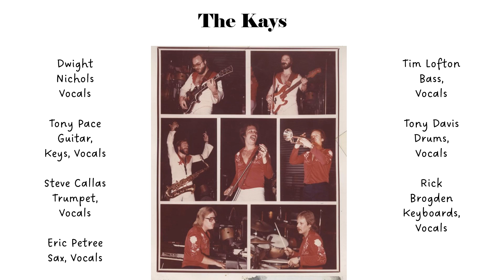Rock Me Baby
The Kays (Kays Band, Fabulous Kays)
Written by Dwight Nichols
Recorded 1980
Studio was in Spartanburg SC
Owned by Marshall Tucker bandmates (only 3)

Living in Asheville we stumbled across this studio and recorded our first single here (not included). We met the owners, they liked us and asked if we'd be interested in coming back in the studio and recording more music that they'd shop around. This is that session. Live, in the studio.

Okay, a few things.
The tape is over 40 years old.
Some songs have a buzz in the right side.
I've listed all the writers of each song.
I may also be wrong in the titles of some songs.
Did I mention it was over 40 years ago?